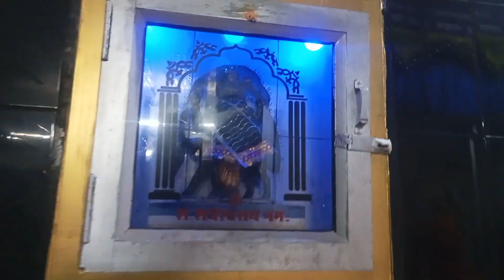उत्तरायण मेला में भाई लोग के साथ आनंद लेते हुए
उत्तरायणी मेला में भाई लोग के साथ आनंद लेते हुए हल्द्वानी में 2024